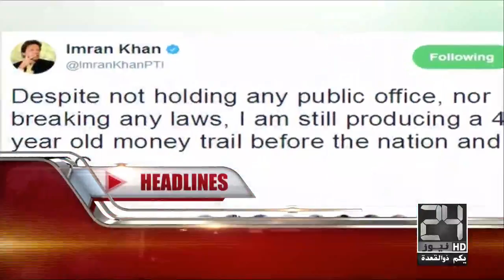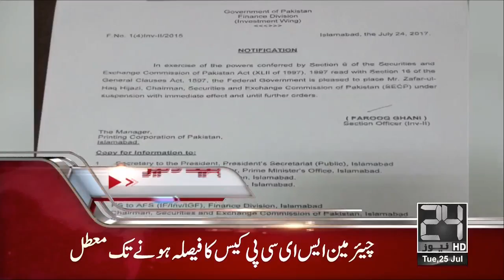New Headlines | 12-00 AM | 25 July 2017 | 24 News HD